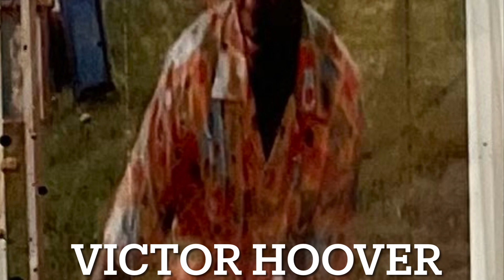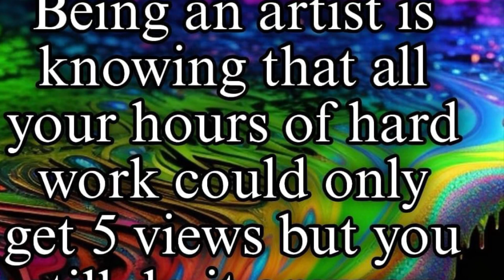Artist Reception & PopUp Presale with Frank Frazier More Detalis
🎨Join Us for an Unforgettable Afternoon of Art and Inspiration!

You’re cordially invited to the Artist Reception of ‘Black Art History: Past, Present & Future’ at the Spellman Museum of Forney History 🖼️

🎙️ Featured Speaker: Renowned artist Frank Frazier

Soft Opening & POP UP Private Presale: Exclusive access to acquire these extraordinary artworks before the public unveiling.

Be captivated by Frank Frazier’s insights into the artistic journey behind this remarkable caree. Seize the opportunity to acquire your favorite pieces during this exclusive private presale.

🎟️ RSVP: Secure your spot by RSVPing here or sending us a direct message.

Don’t miss this chance to be part of an afternoon filled with art, culture, and the magic of Black Art History!

Renaissance ART Collective
Get To Know Forney
Darryl Malloy
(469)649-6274